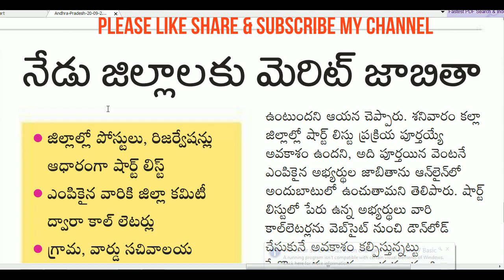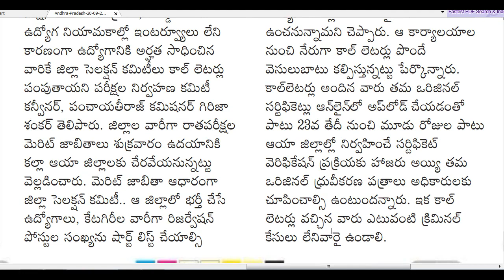SACHIVALAYAM-నేడు జిల్లాలకు మెరిట్ జాబితాలు పంపిస్తున్నారు అభ్యర్థులపై ఎలాంటి కేసులు ఉండకూడదు